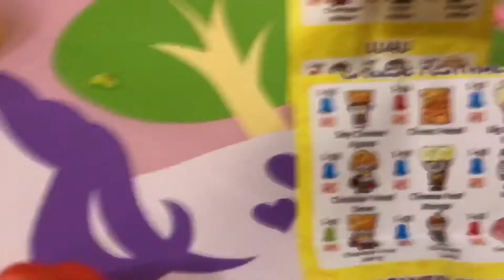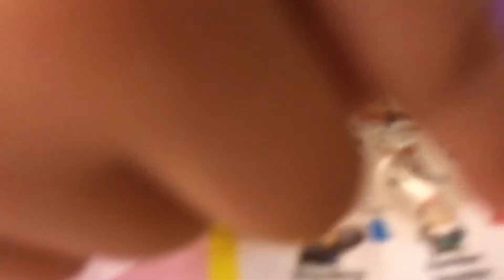Toy Surprise with Olaf, Anna and Elsa - Shimmer and Shine, Mineez, Shopkins- Fun Time with Lilah